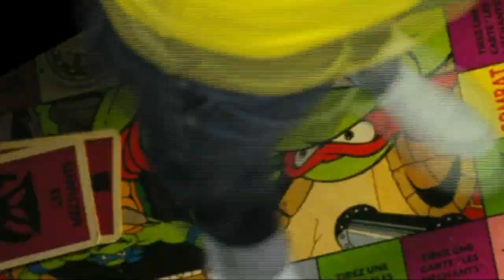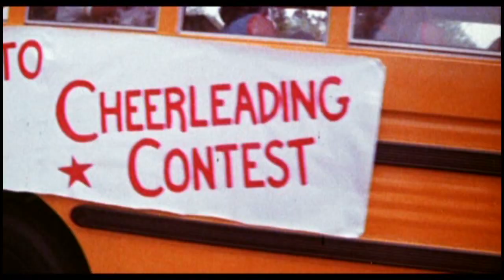Cheerleaders Wild Weekend Trailer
The original trailer from the Dimension Pictures 1979 classic Cheerleaders Wild Weekend.
Also Known as The Great American Girl Robbery featuring Kristine DeBell, directed by Jeff Werner